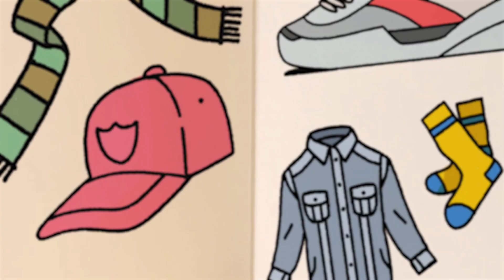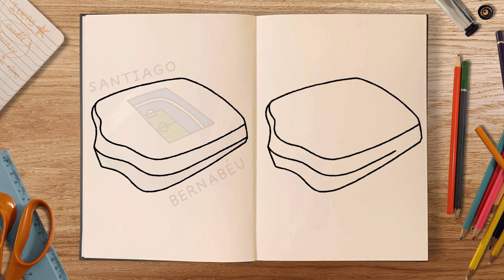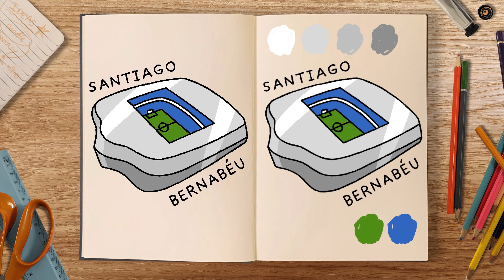How to draw and Colour! SANTIAGO BERNABEU (step by step)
In this Football themed doodle tutorial, we'll be learning how to draw the new look stadium of Real Madrid CF, Santiago Bernabeu!⚽

Thanks for opening this page of The Book of Doodle! On this channel you'll get lots of step by step drawing tutorials with handy tips and tricks to take your doodling skills to the next level!